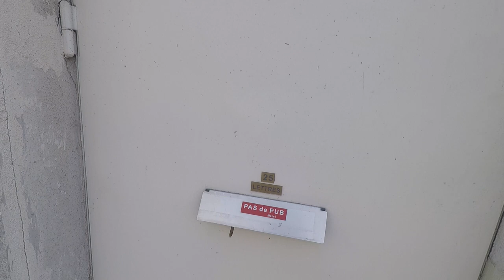Grande loge de Nîmes ?